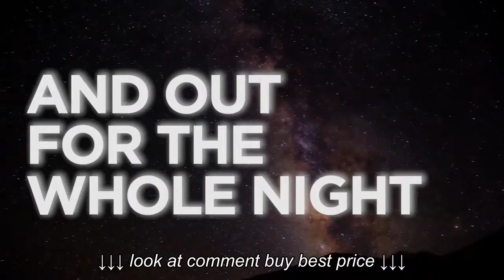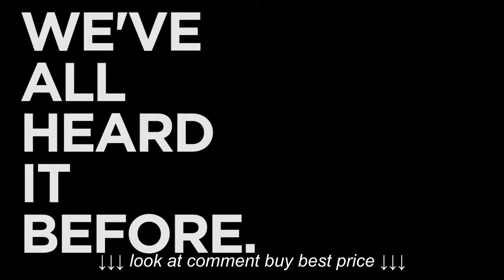What is Healthy Sleep New Look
What is Healthy Sleep New Look, What is Healthy Sleep New Look